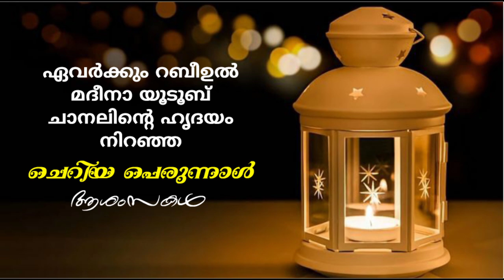EPISODE26 പെരുന്നാൾ ദിവസത്തിന്റെ മഹത്വം അവതരണം ഷഫീഖ് സുഹ് രി എർമാളം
'*പെരുന്നാൾ ദിവസത്തിന്റെ മഹത്വം*
 അവതരണം: *ഷഫീഖ് സുഹ് രി എർമാളം*